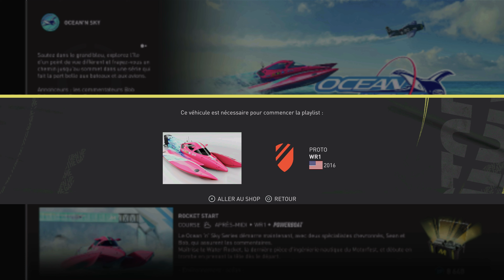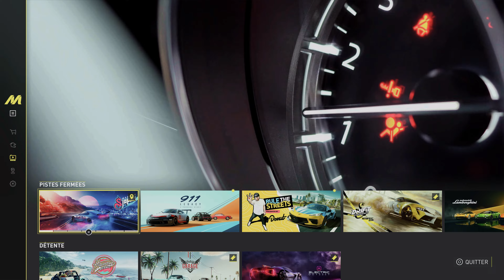Je suis un AS du volant 🔥 Découverte de THE CREW MOTORFEST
💥 Me soutenir 💥

🌍 Mes Réseaux 🌍

Id PSN
shadbug
Communauté PSN
Les Buggés